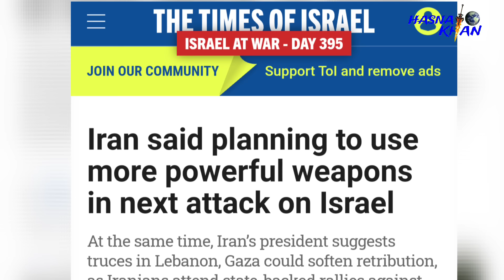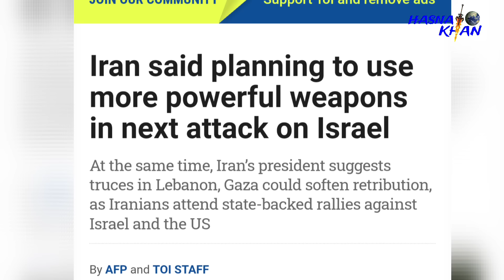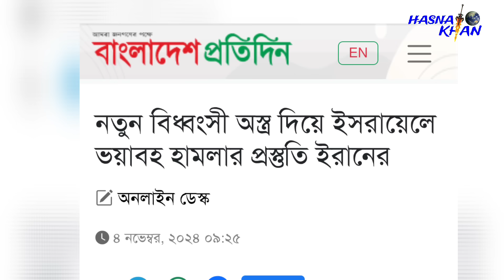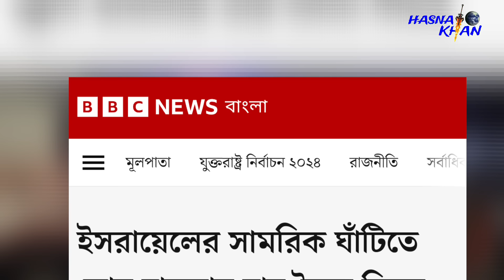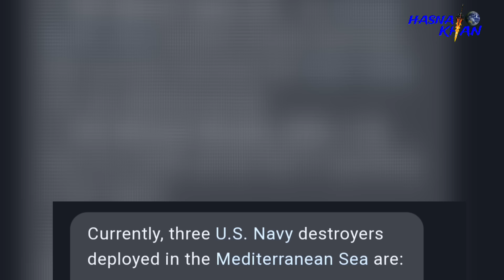নতুন প্রযুক্তি দিয়ে হবে হা/ম/লা। খালি হয়ে যাচ্ছে ঘরবাড়ি